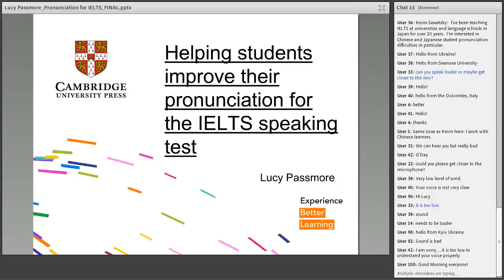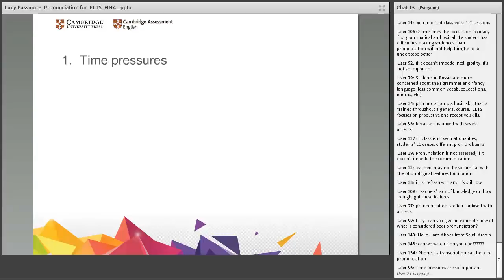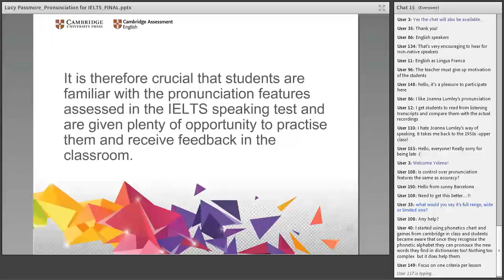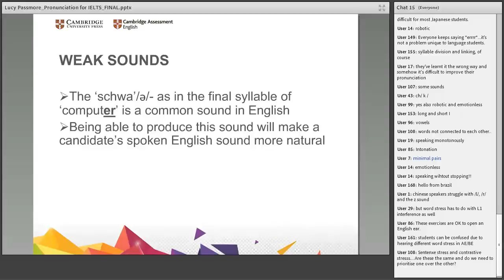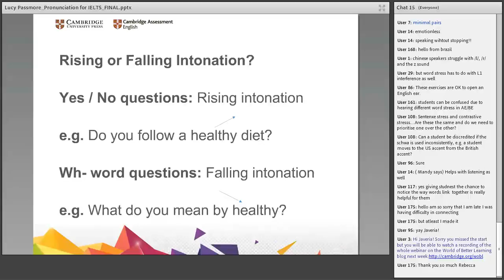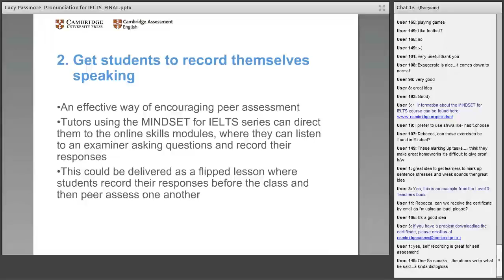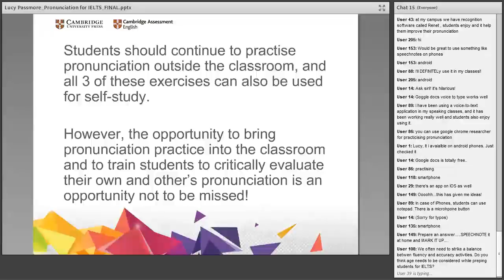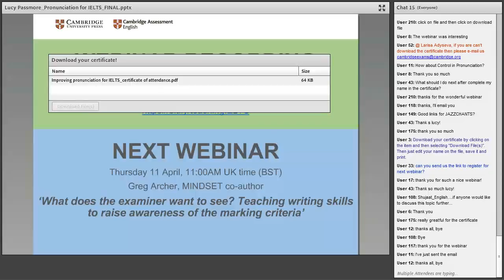Helping students improve their pronunciation for the IELTS Speaking test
In this webinar, MINDSET for IELTS co-author Lucy Passmore considers the aspects of pronunciation that are assessed in the IELTS Speaking test, and discusses ways of helping students improve their pronunciation.

More tips and advice for teaching IELTS